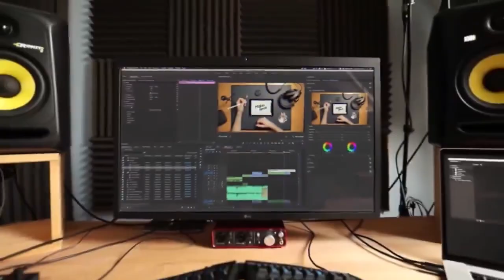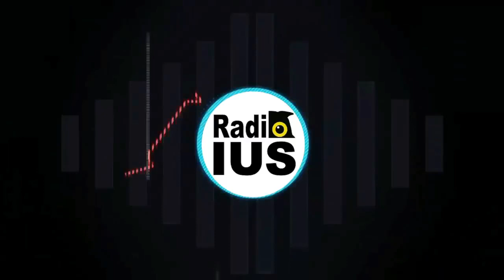“Sana crítica, lógica y argumentación”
JUFED y RadioIUS presentan LaJusticiaMásCercaDeTi, Nuestro invitado: el Dr. René D. Navarro 🇨🇱 nos hablará sobre “Sana crítica, lógica y argumentación”. con Juez Eduardo Alberto Osorio Rosado como conductor.